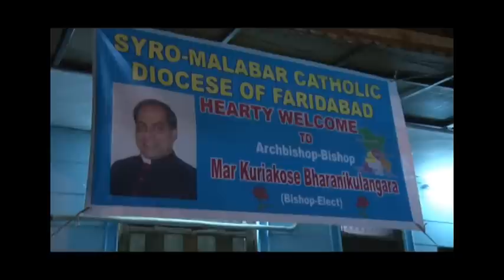RECEPTION ARCH BISHOP KURIAKOSE BARANIKULANGARA.mp4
ARCH BISHOP KURIAKOSE BARANIKULANGARA